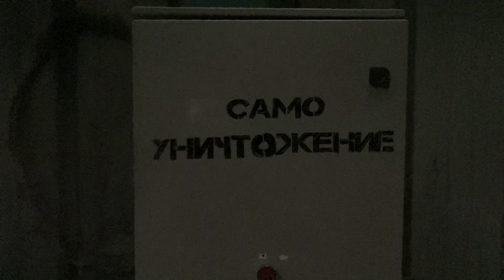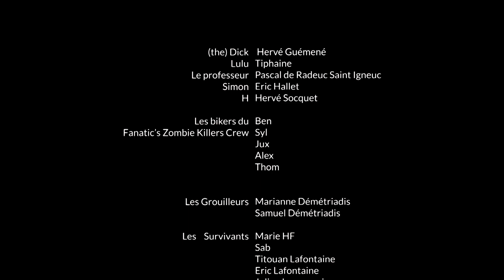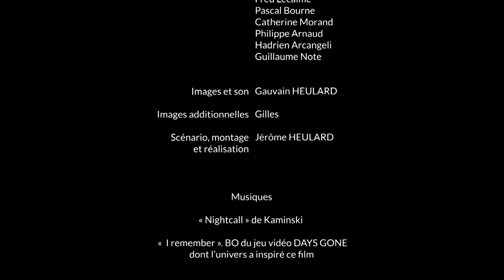Le transformateur électrique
Principes et fonctionnement d'un transformateur illustré par une petite histoire.

Une vidéo plus sérieuse et pédagogique sera faite ultérieurement pour expliquer plus en détail le fonctionnement d'un transformateur électrique. Notamment le dimensionnement des protections des circuits primaires et secondaires. En attendant celle ci est très bien.

En attendant, il faut que je récupère ma cafetière